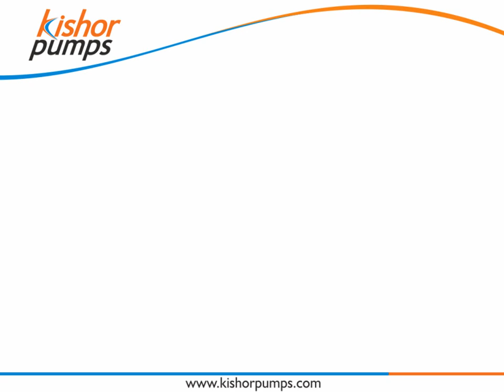ASTRA Series Dry Motor Submersible Non Clog Wet Pit Pumps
ASTRA Series submersible pumps are designed to handled liquids with solids. Typically used in raw sewage transfer application, the pumps offer high reliability against clogging and the possibility to clean objects stuck inside the pump easily. Kindly watch our video for more details.

We Kishor Pumps help you with complete industrial pumping solutions. For more product details please visit us